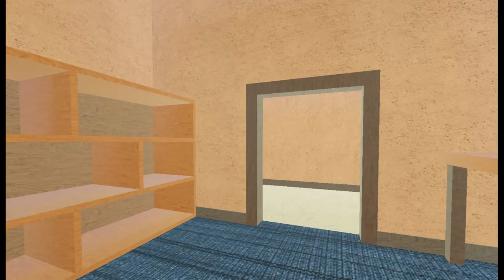Murder Mystery 2 nutshell